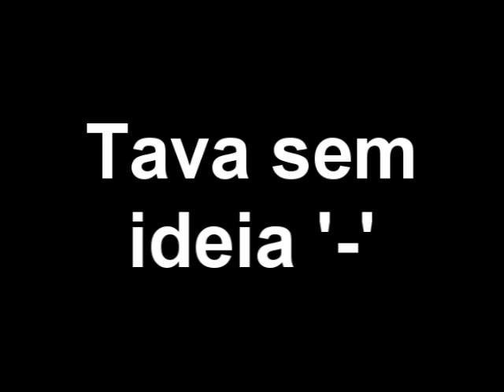Tennis Short Round 1 - Jocunha30 perde o cu pra gordinho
Era pra ser um Dodgeball short mas a galera farofou e ninguém quis pegar o round 3 )= então virou um Tennis Short (ou quase short) contra o Jace Erasure

Esse round ficou um cu mano na moral mesmo...